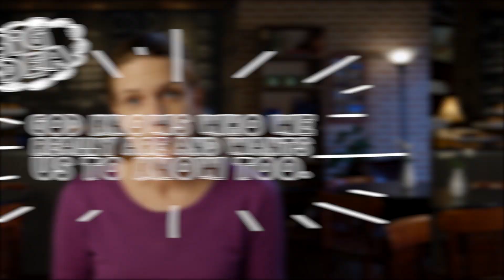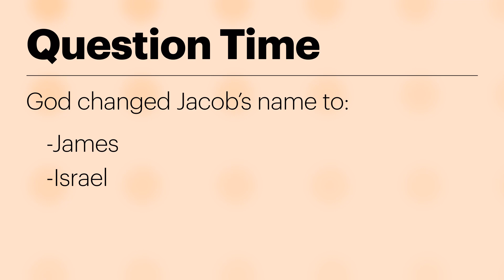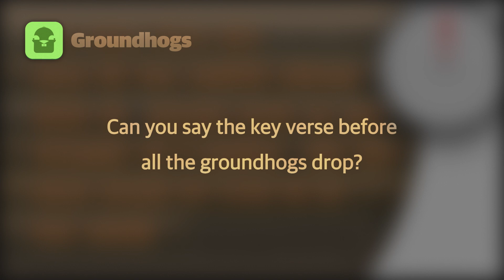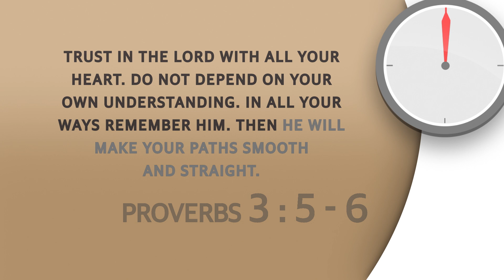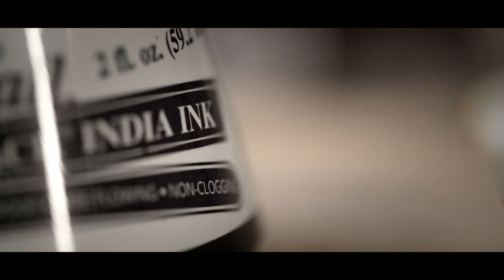Genesis Relationships | Kids: Episode 03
Willem | God Story with Jen
Life Story with Marianna